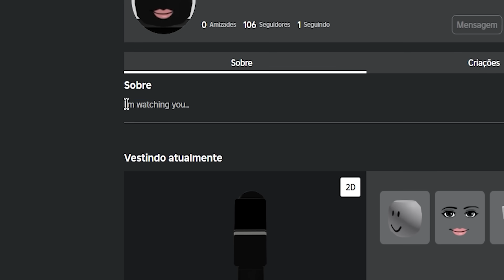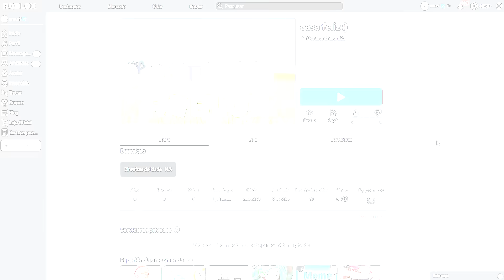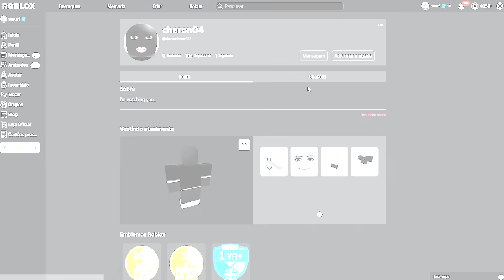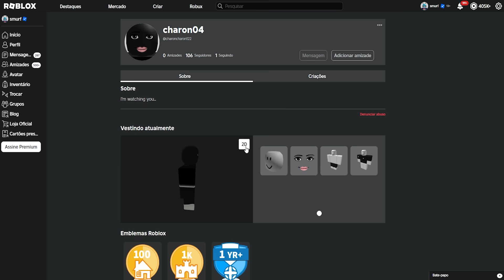Esse cara fez um jogo SOBRE MIM no Roblox..💀